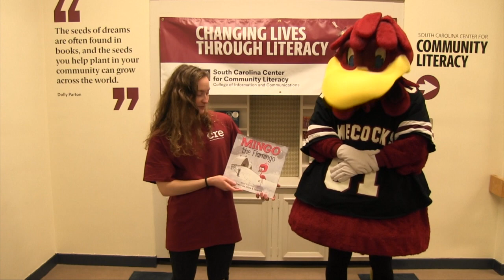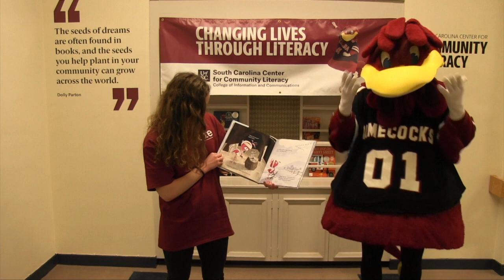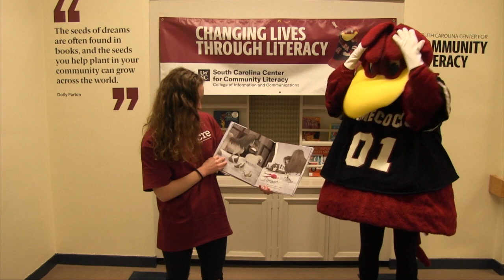CRE Storytime - Mingo the Flamingo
Join Cocky and friends to read Mingo the Flamingo by Justin Thompson and Pete Oswald.